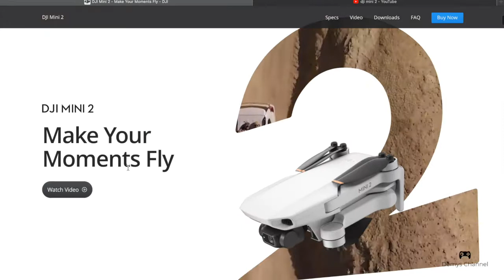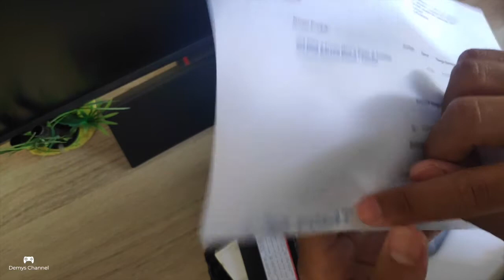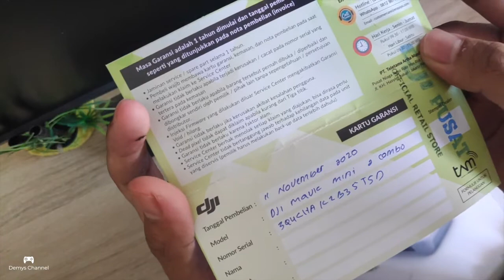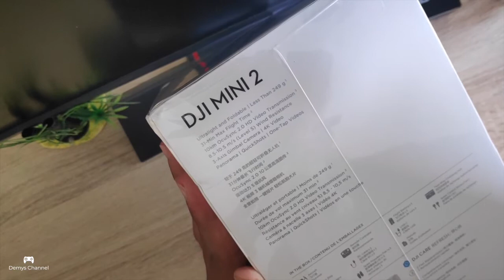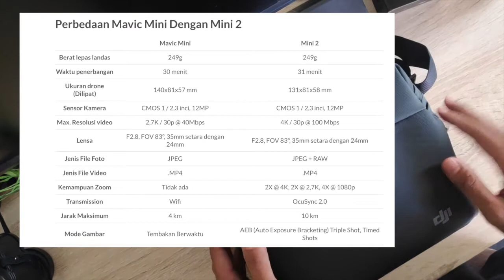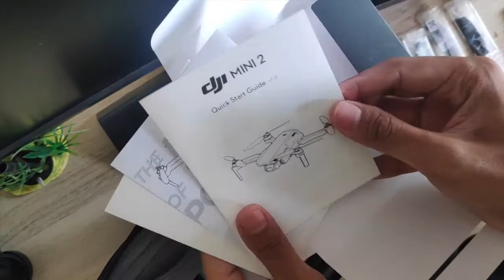Unboxing DJI Mini 2 Combo | Indonesia | First Impression!!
Pre-order DJI Mini 2 from DJI PUSAT Indonesia
Fly More Combo with additional accessories